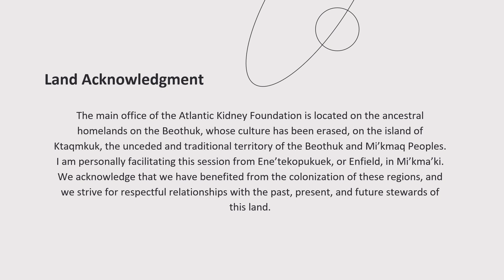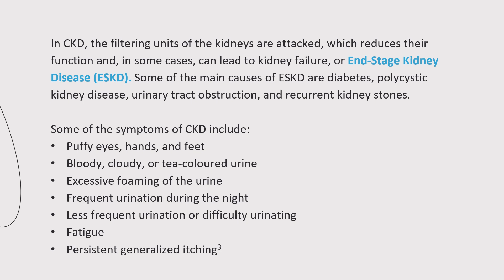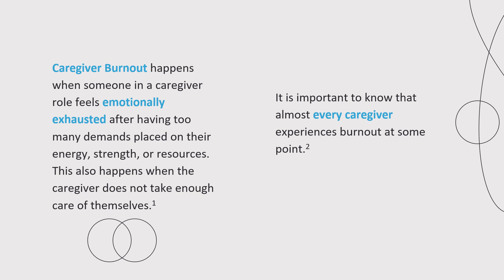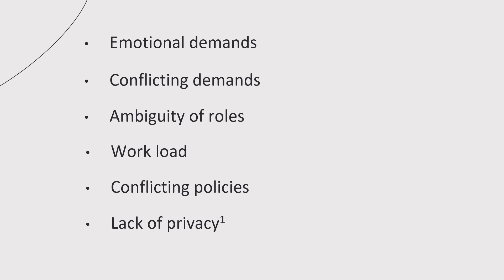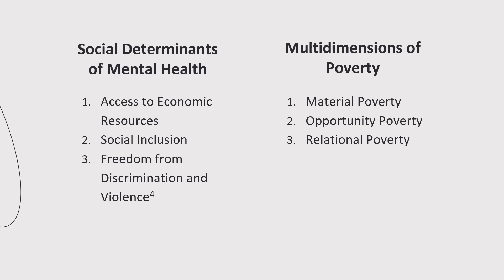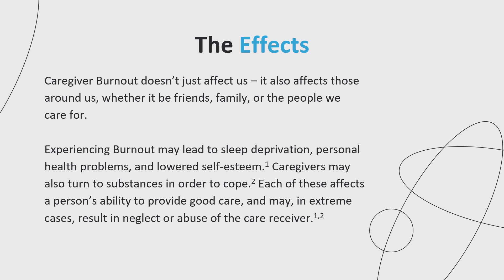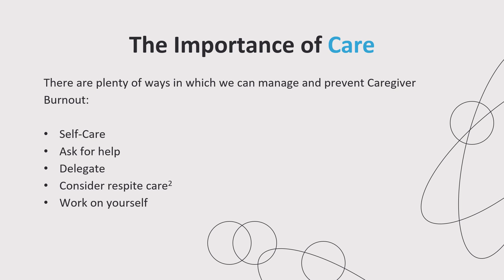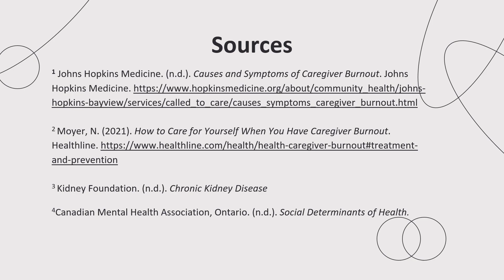Sabrianne Penner, Health Promotion Specialist "Caregiver Burnout"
Sabrianne Penner is a Health Promotion Specialist in the province of Nova Scotia, Canada. In this video, the viewer will learn what is meant by the term, Caregiver Burnout, the causes, the physical and emotional signs and symptoms to watch for, who is affected by it and also, what to do if you are feeling this way, and how to manage and prevent it.